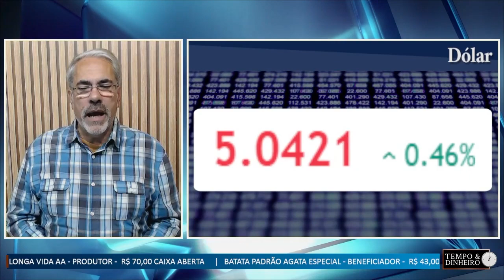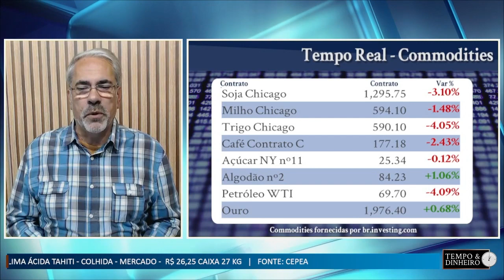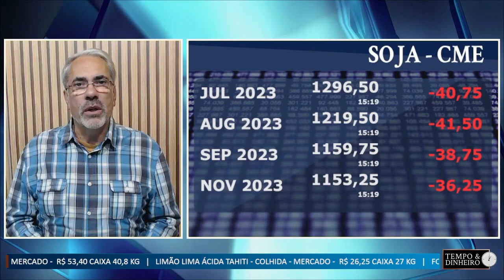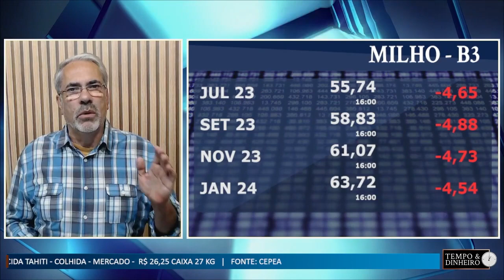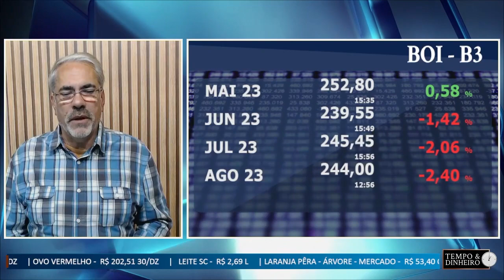Veja o fechamento ,difícil , do mercado de commodities nesta terça-feira, dia 30/05/23